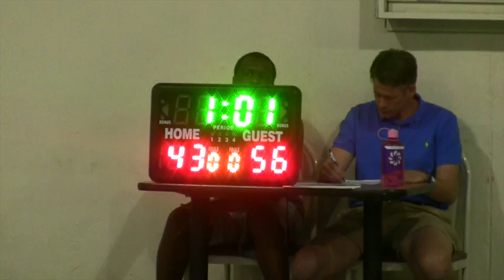6-28-15 QCAA Force- Wertz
This video is about 6-28-15 QCAA Force- Wertz